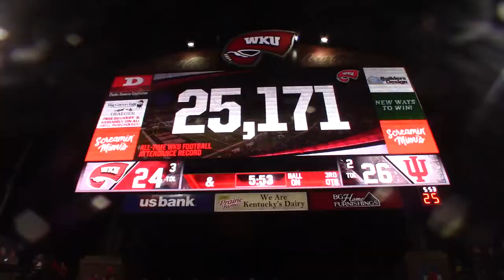Indiana Takes Down WKU Football VLOG!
In this video, I go watch WKU take on Indiana. The whole game was a nail biter, but Indiana sadly pulls the game out.

As always stay Positive!